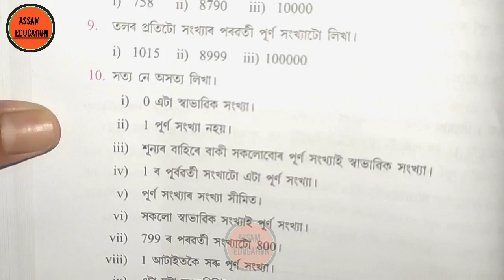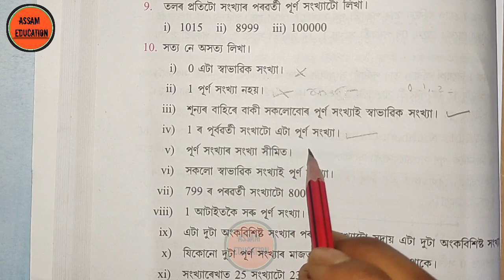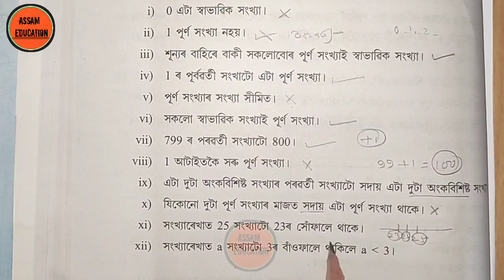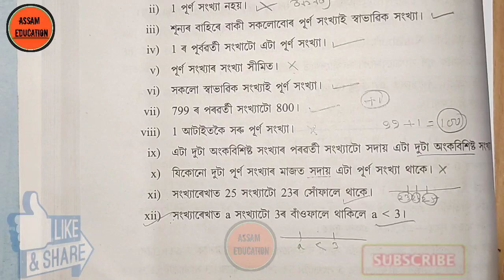Class 6 Maths Ex.2(A)- Q.no 1 to 10 Answers//Assam Jatiya Vidyalaya//Assamese medium/Assam education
Class 6 maths ✍️Exercise -2(A) Assam Jatiya Vidyalaya   ✍️Chapter-2 (Whole Numbers)  পূৰ্ণ সংখ্যা
✍️Q.no 1 to 10 complete Solutions

⚫2⃣0⃣2⃣3⃣➖2⃣4⃣ Session
🔹Assam Jatiya Vidyalaya maths
🔹class 6 maths
🔹ex 2a class 6 maths jatiya vidyalaya
🔹anuhiloni 2a class6
🔹ex 2a class6
🔹Anuhiloni 2a class6 maths
👉 Don't forget ⬇️